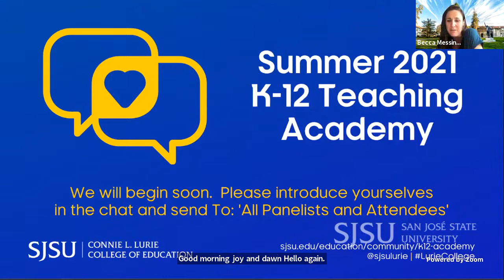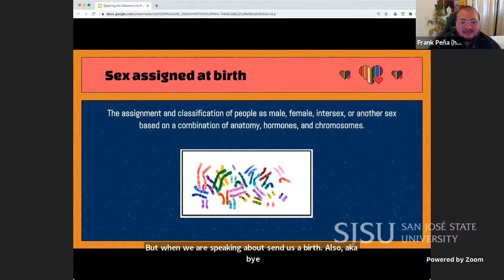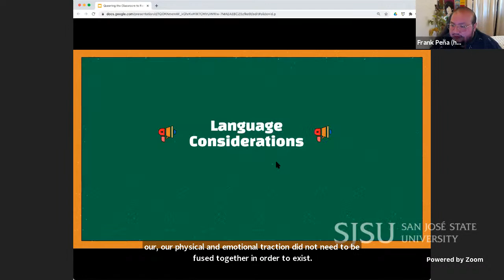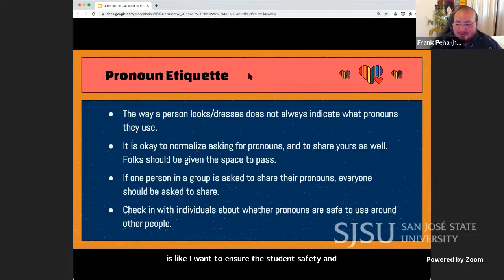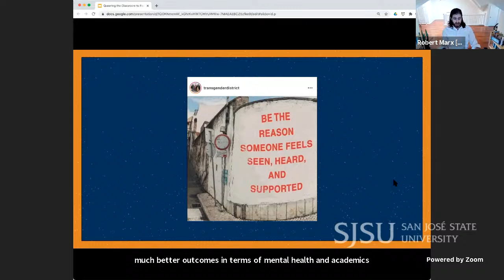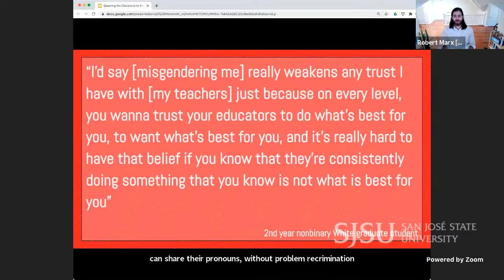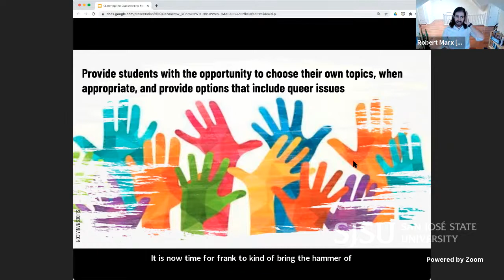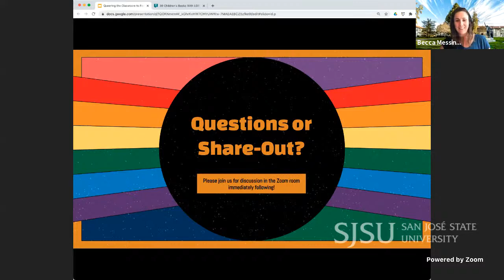Queering the Classroom to Foster a Safe and Inclusive Environment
Presenters

- Robert Marx, PhD | Assistant Professor | SJSU Lurie College of Education | Twitter:
- Frank J. Peña | Outreach and Speakers Bureau Coordinator | The LGBTQ Youth Space

Description

For some trans and genderqueer students, returning to in-person school may bring anxiety, fear, and expectations of victimization. For others, though, school may be the sole safe haven from an unsupportive home environment. This webinar, therefore, will provide the knowledge and skills needed to establish or enhance affirming and supportive classroom and extracurricular spaces, with a specific focus on practical steps to foster gender equity and inclusion.

The presenters bring their experience teaching high school English, serving as a GSA advisor, providing direct community support to teachers and LGBTQ+ youth in the Bay Area, and conducting research with trans and genderqueer adolescents about their families, schools, and communities.

Access additional resources and all of our K-12 Teaching Academy webinars